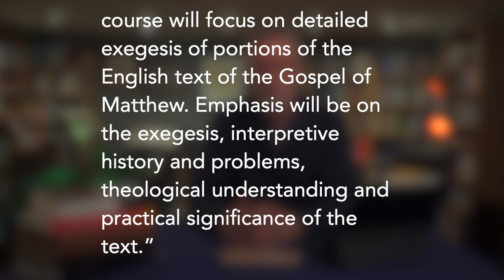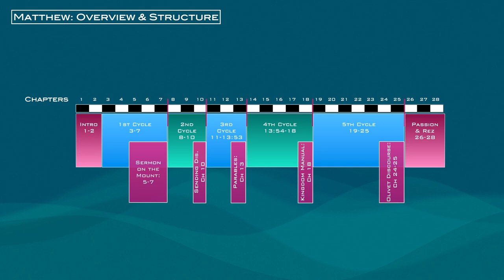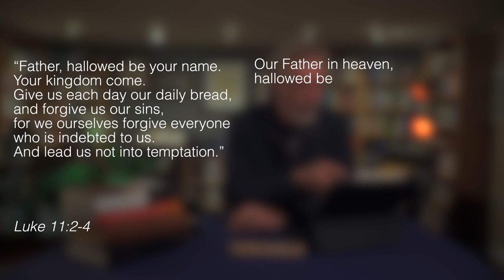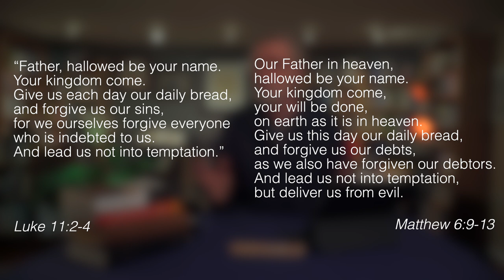Why Study Matthew?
There are 66 books in the Bible. There are three other gospels. Why study Matthew?